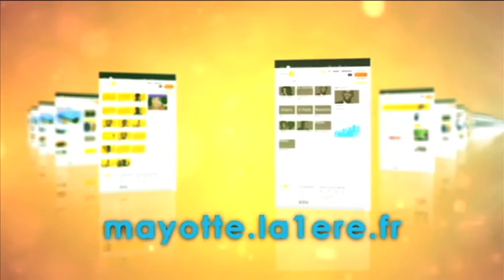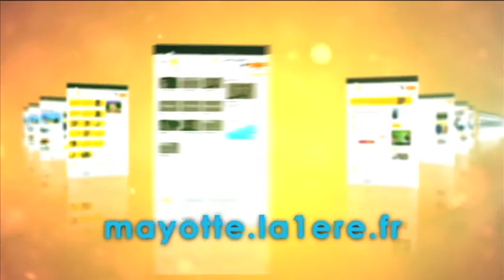FACC 2013 C